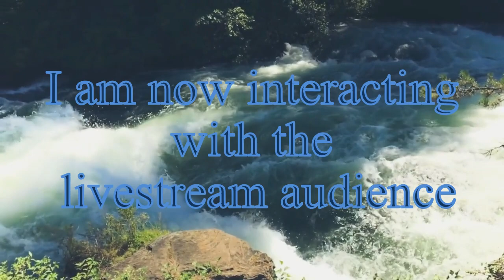Healing Prayer (Edited From Monday Live)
Healing Prayer//This is a healing/meditative prayer that Tony talks people through. The reason of this is the Holy Spirit is in us, and the stronger and deeper that realization is the less striving there is to get healed, and the more you are able to recognize that you are healed.